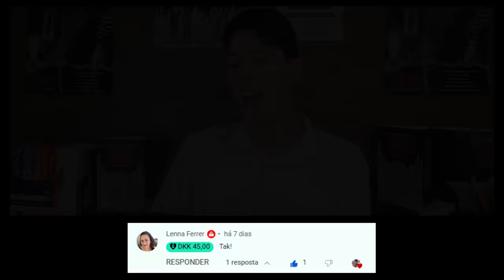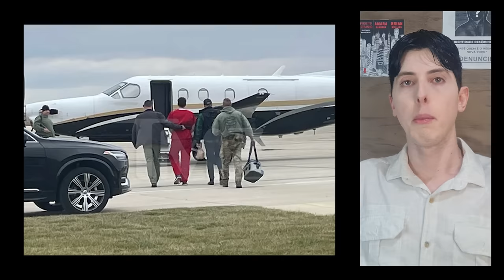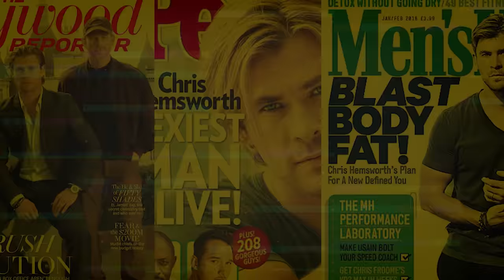ELE VAI PEGAR A PENA DE M#RT#? PROCESSO JUDICIAL VAI SER FEROZ! OS ESTUDANTES DE IDAHO |P16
Dylan a colega de quarto de  Ethan Chapin, Xana Kernodle, Madison Mogen e Kaylee Gonçalves acordou e viu  Bryan Kohberger na casa, porém ela foi dormir e não chamou a policia.

 Bryan Christopher Kohberger é o principal suspeito e tudo indica que o principal culpado no que aconteceu com os Ethan Chapin, Xana Kernodle, Madison Mogen e Kaylee Gonçalves.
Agora os detalhes serão divulgados.
Tudo sobre Bryan Christopher Kohberger
Quem é Bryan Christopher Kohberger
Onde está Bryan Christopher Kohberger
A história de Bryan Christopher Kohberger
O perseguidor a seguia a noite, nova testemunha faz revelação exclusiva.
Atualizações sobre os 4 estudantes de Idaho Dezembro
Tudo sobre os 4 Estudantes de Idaho
investigação completa sobre os 4 de Idaho
Os Estudantes de Idaho o que aconteceu?
os estudantes de Idaho história completa
Alunos de Idaho: quatro universitários são brut@lmente a$s@$$inados nos Eua. A história completa. Quatro universitários foram  @s$as$in@dos a f@c@d@s na madrugada do último domingo (13) na pequena cidade de Moscow, em Idaho, nos Estados Unidos.
Ethan Chapin,, Xana Kernodle, Madison Mogen e Kaylee Goncalves, foram encontrados mort0$ pela polícia da cidade

NA MIRA COM GUSTAVO NEGREIROS
CASO   Estudantes de Idaho | Ethan Chapin, Xana Kernodle, Madison Mogen e Kaylee Gonçalves.
EPISÓDIO 64
TEMPORADA 2
SAGA OS ESTUDANTES DE IDAHO | PARTE 16
EPISÓDIO: Bryan Kohberger VAI PEGAR A PENA DE M#RT#? PROCESSO JUDICIAL VAI SER FEROZ!    | ''OS ESTUDANTES DE IDAHO'' | P16

MINUTAGEM:
00:00 O QUE VEM POR AI
00:12 SOBRE O CASO
01:16  O CASO COMEÇA